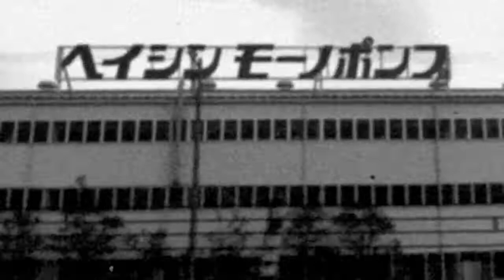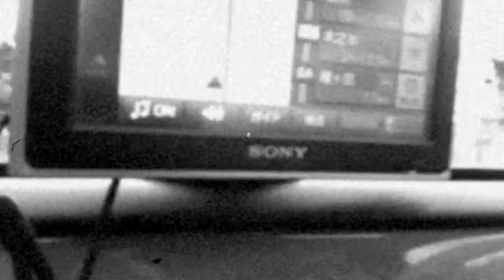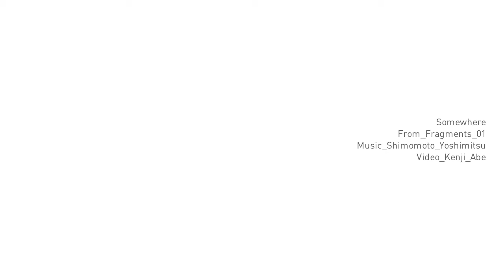Somewhere | Shimomoto Yoshimitsu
Music, 'Somewhere' from "Fragments 01" by Shimomoto Yoshimitsu.
Video by Kenji Abe.